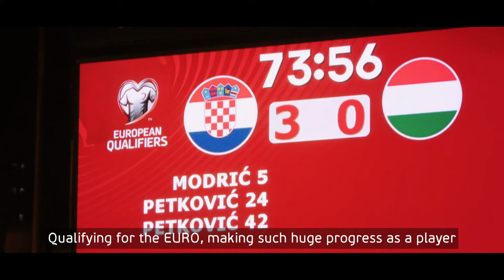Bruno Petković uoči Eura 2020: "Sanjaš, maštaš, zamišljaš..."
Napadač Vatrenih Bruno Petković govori o svom turbulentnom nogometnom putu i emocijama prije svog premijernog velikog natjecanja.